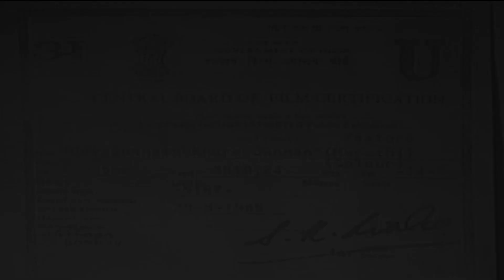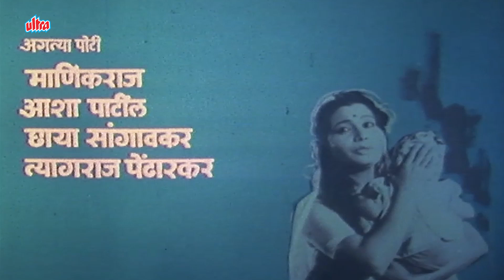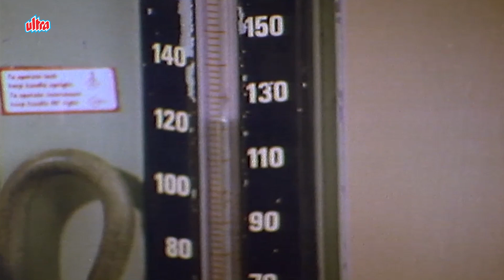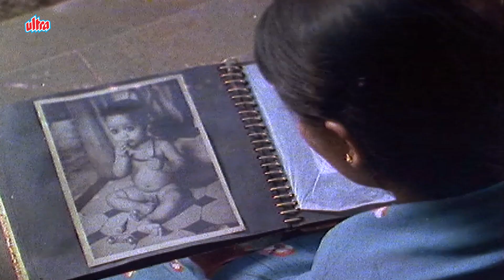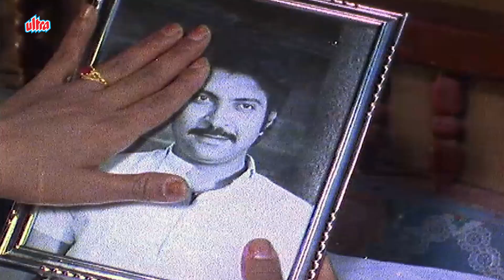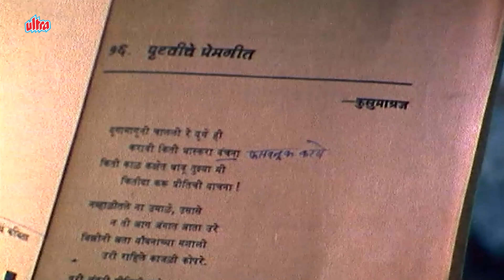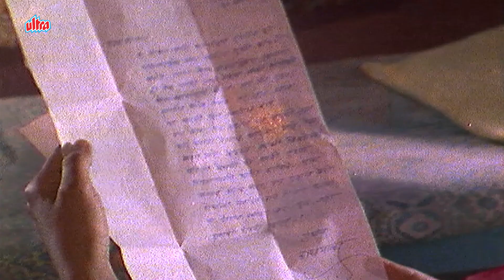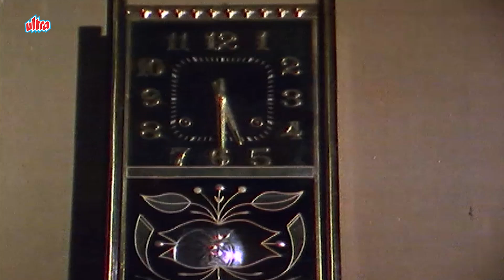देवा शपथ खरा सांगेन | सुपरहिट मराठी मूवी | उषा नाइक, कुलदीप पवार, निळू फुलेंचा जबरदस्त चित्रपट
Movie -  Deva Shapath Khara Sangen
Cast - Usha Naik, Kuldeep Pawar, Madhu Kambikar
Genre - Drama
Director - Bhaskar Jadhav
Producer - Rajiv Berve